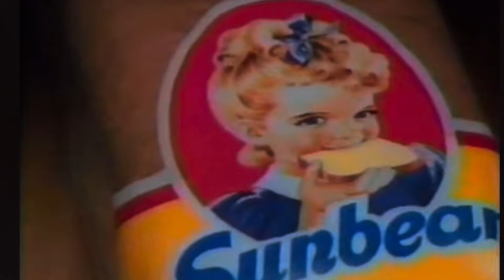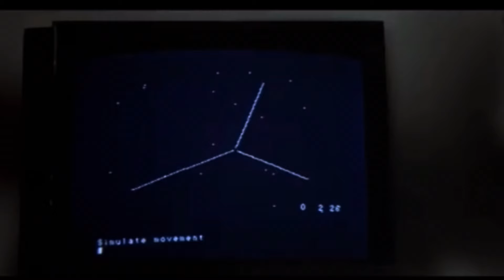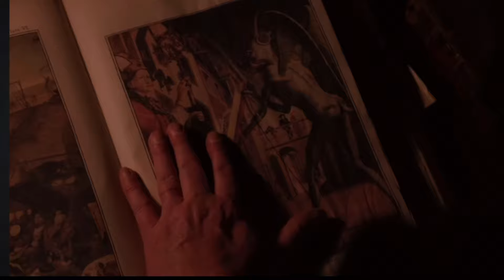The Omen Franchise Ranking, including The First Omen